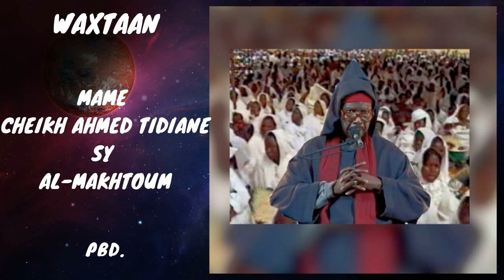Serigne Cheikh Tidiane Sy Al Maktoum_ Causerie Mame Cheikh (Vol2)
Causerie Mame Cheikh (Vol2)